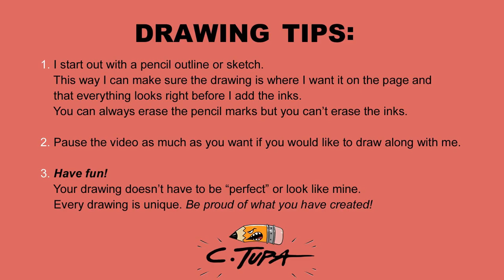How to draw a football helmet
Hello Everyone!
In this video I show you how to draw a football helmet!

I almost always start out with a pencil sketch before I start with the inks and colors. This way you can make sure you get the basic outlines right and where you want them on the paper before you add the inks. You can always erase pencils but the inks are permanent.

Is there something you want me to draw?

And if you want to see some of my artbooks on Amazon you can see them here:

One of my older ones which I had a lot of fun with is my Supernatural Season 1 recap:

And if you want to see some fun illustrated reviews, check these out: